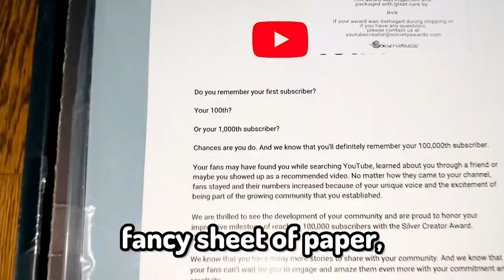unboxing my 100K silver play button (Alpha)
for more Minecraft videos! (i don't know when I'm gonna upload here again)

ignore: Not Minecraft, But Water Rises or Minecraft, But Lava Rises, or any other but challenge like that. Not even a speed run / speed runner of Minecraft against a killer / assassin where I try to escape an impossible / hardest / inescapable bedrock prison / box / escape room. This is an insane video of me reaching 100,000 subscribers and unboxing my silver play button!